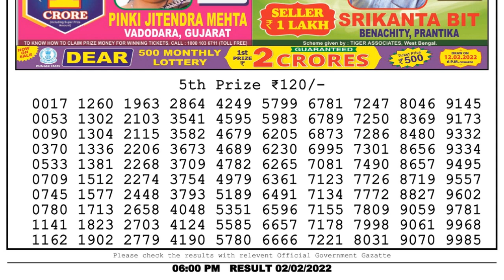Nagaland Lottery Sambad Result | Dear Lottery